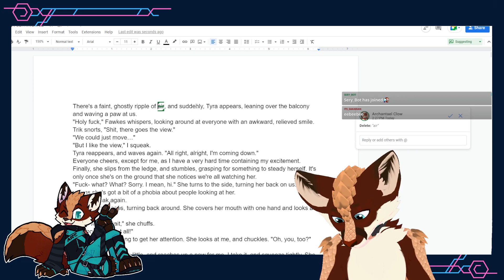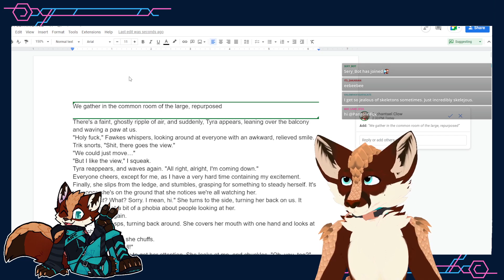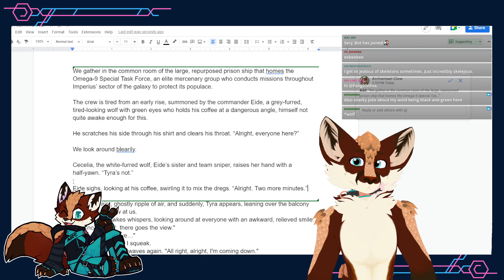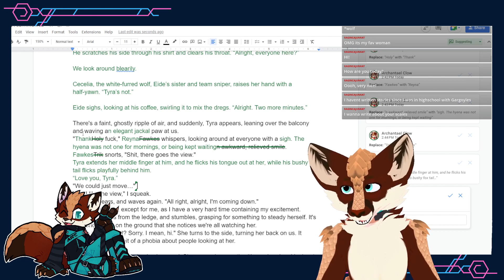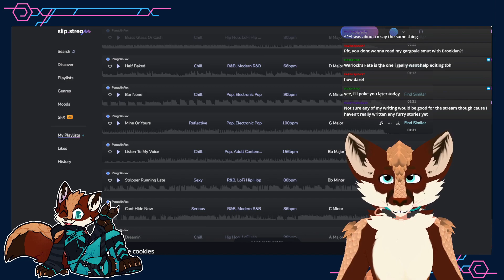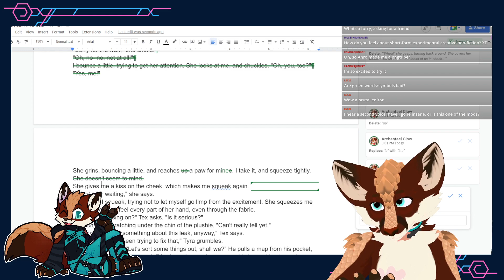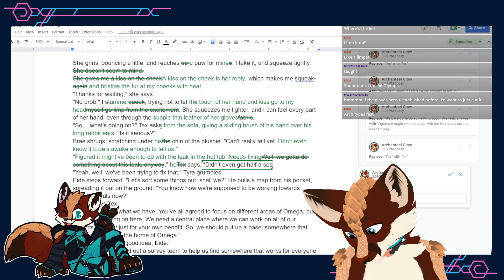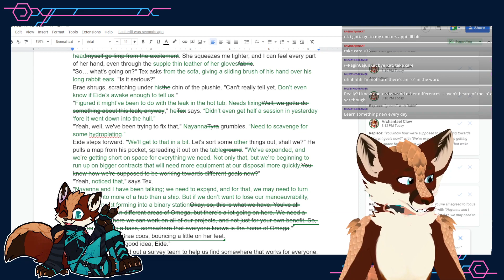Editing Furry Stories - Chill Chat Stream - [Part 1] [Furry VTuber]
Crypto-moles!